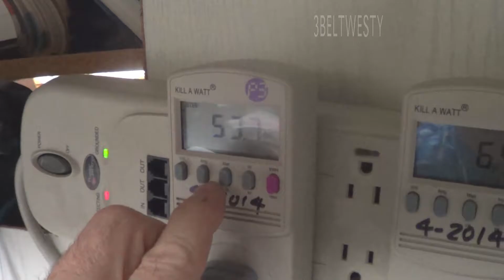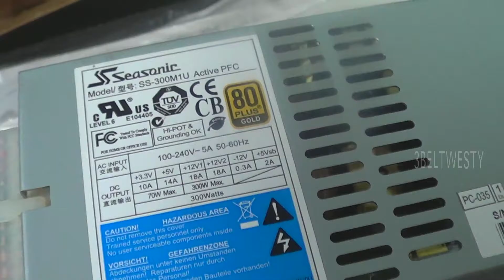80 Plus Gold saved 11 watts on server Seasonic SS-300M1U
Upgraded many computers 2 years ago to 80 Plus Gold supplies. This supply was never installed 2 years since not correct for the case, but recently I just did a rig job and have the supply outside the case